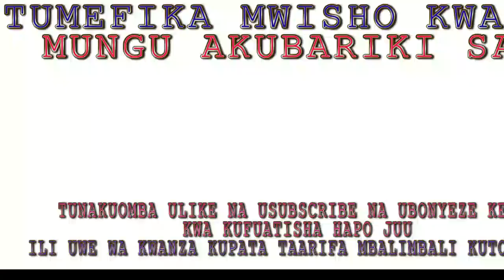"SOMO: NYUMBA ZETU HUBARIKIWA NA MUNGU " IBADA YA LEO TAR 15.01.2023 KKKT USHARIKA WA WASSO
"SIKU YA BWANA YA 2 BAADA YA UFUNUO: NYUMBA ZETU HUBARIKIWA NA MUNGU " IBADA YA JUMAPILI YA LEO 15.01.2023 KKKT USHARIKA WA WASSO MTAA WA WASSO. NDUGU MFUATILIAJI WETU   KATIKA USHARIKA MPYA WA WASSO  KARIBU SANA IBADA HII INAONGOZWA NA MWINJILISTI KIONGOZI  WA MTAA WA WASSO  MWINJILISTI GABRIEL ODAX  NA MUHUBIRI NI MCHUNGAJI MATHAYO LOISULIE MCHUNGAJI KIONGOZI WA USHARIKA WA WASSO.  KARIBU SANA NA UFUATILIA IBADA HII KATIKA USHARIKA WETU WA WASSO KARIBU SANA MUNGU AKUBARIKI TUNAKUOMBA UWAALIKE NA WENGINE TUPELEKE INJILI MBELE LAKINI TUNAOKUOMBA SUBSCRIBE ILI UWE UNAPATA TAARIFA KILA VIDEO MPYA TUTAKAYOWEKA HAPA.